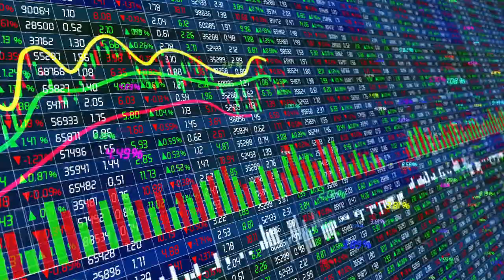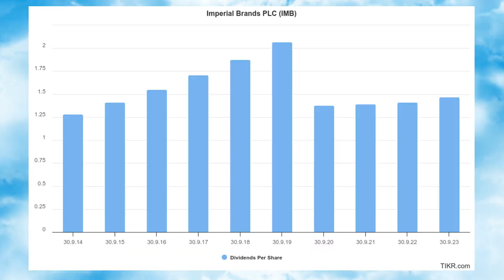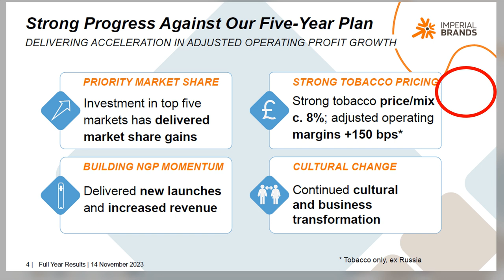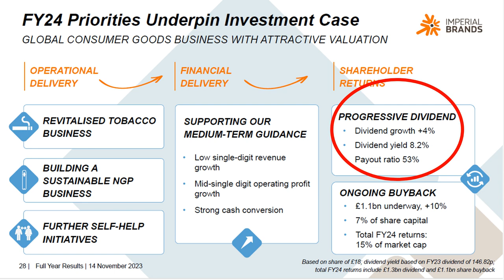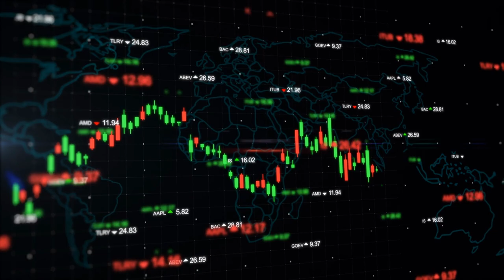Dividend Insights: Is Imperial Brands a Smart Income Play?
Like many other tobacco companies, Imperial Brands offers an exceptionally attractive dividend yield of well over 8%. However, yields of this magnitude always indicate increased risks. Income-focused investors can buy the shares today, but they need to be aware of these risks. In this video, we will show you what you can expect from the shares and dividends in the medium term and where the risks are.